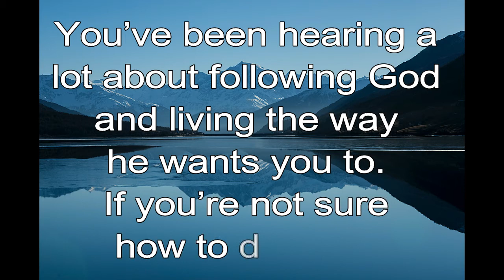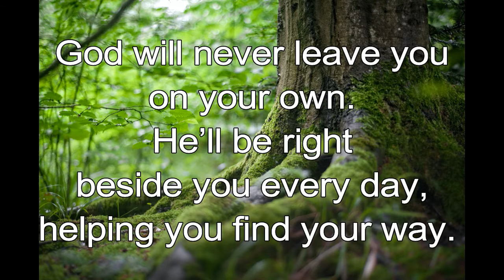365 CHRISTIAN MEDITATION 💙 BIBLE DEVOTION | JUNE 21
Christian Meditation 💙 Micah 2:13 NLT
The Lord himself will guide you.